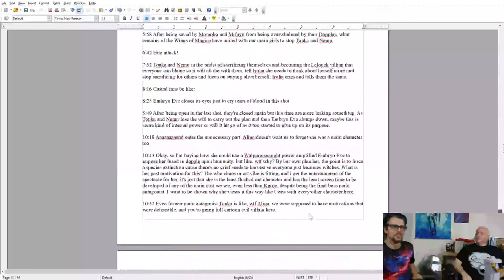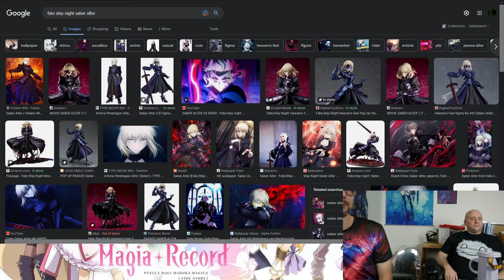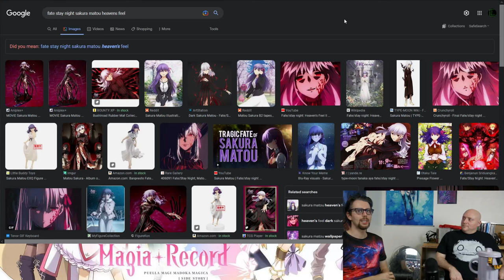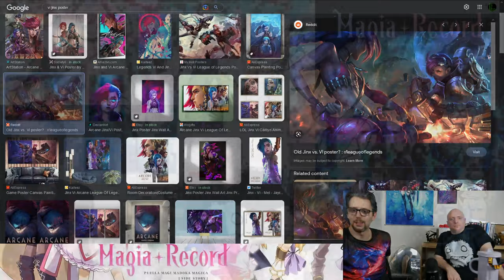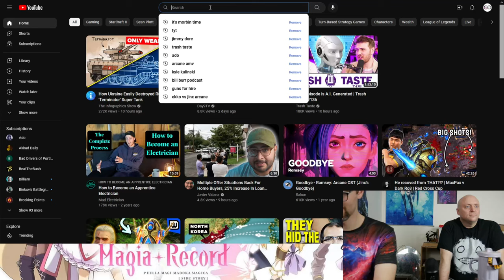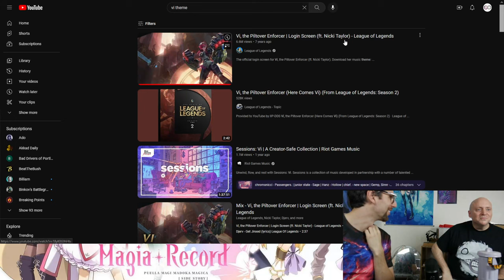Magia Record is A Masterpiece?! | Magia Record Review | Nerd of All Trades #2 【職業ナード】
Today Eric PvEric Phillips joins me Colby normILL Clipston to review Madoka Magica's spinoff series Magia Record! Hear our unedited thoughts on the entire series and why if you're a fan of Madoka Magica, you too will fall in love with this easily overlooked gem. Let us know what you thought of Magia Record in the comments below!

Twitch.tv/CCnormILL
Twitter.com/CCnormILL